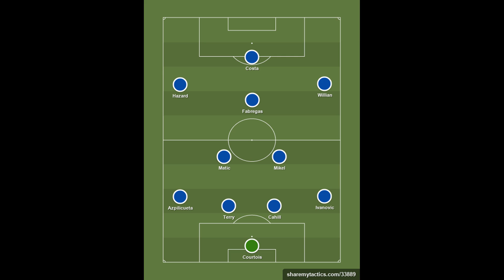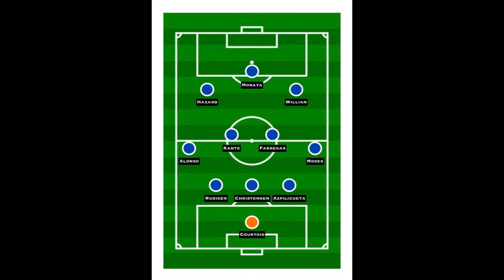How we expect Chelsea to line up against Tottenham